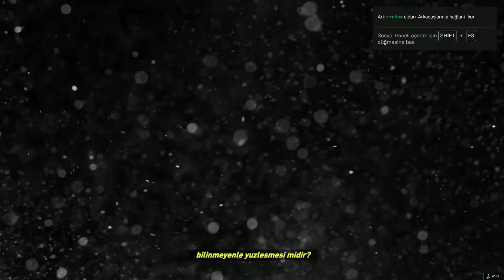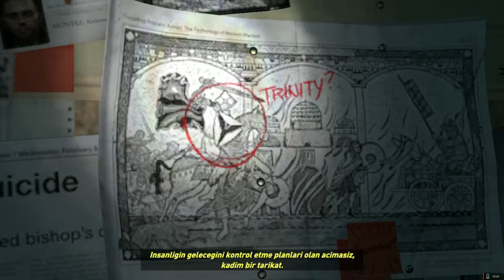Rise of the Tomb Raider Türkçe Bölüm 1